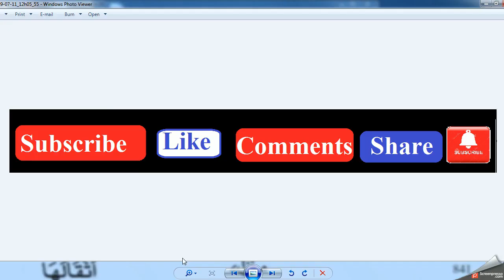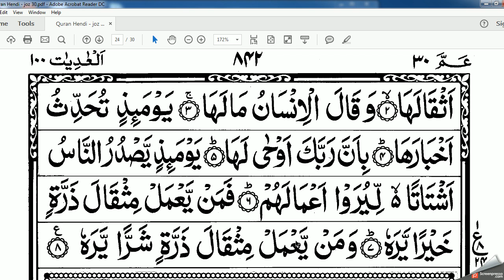Surah Az Zalzalah 99 Learn Word by Word For Kids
When the earth is shaken with its [final] earthquake
And the earth discharges its burdens
And man says, "What is [wrong] with it?" -
That Day, it will report its news
Because your Lord has commanded it.
That Day, the people will depart separated [into categories] to be shown [the result of] their deeds.
So whoever does an atom's weight of good will see it,
And whoever does an atom's weight of evil will see it.
Al-Zalzalah